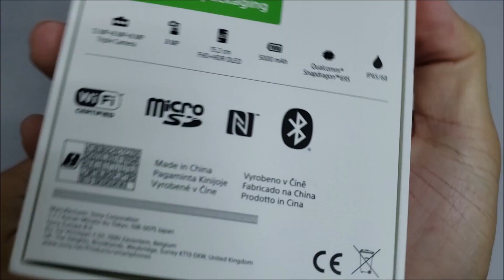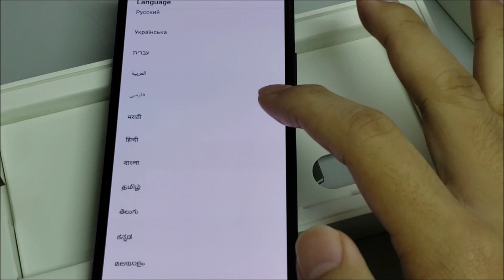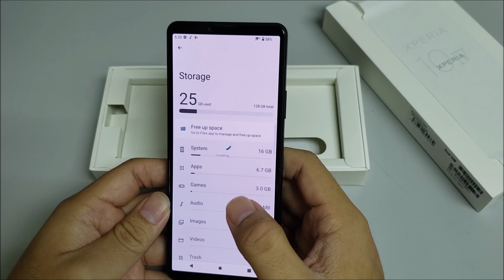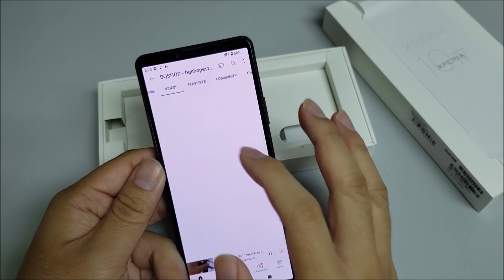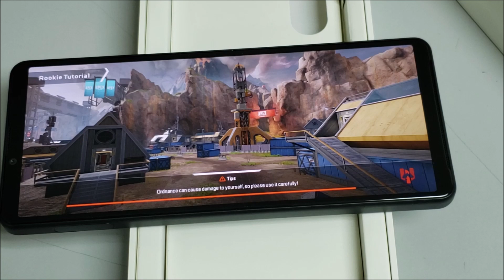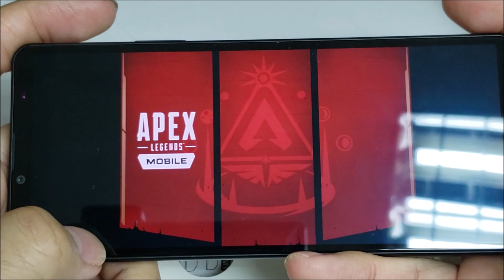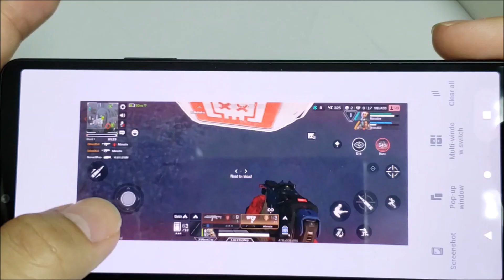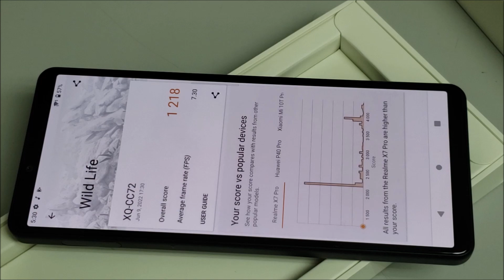Sony Xperia 10 IV 5G 6.0" OLED 6/128GB Snapdragon695 5000mAh Phone OPEN BOX(Unboxing)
Sony Xperia 10 IV 5G 6.0" OLED 6/128GB Snapdragon695 5000mAh Phone International Version OPEN BOX(Unboxing)